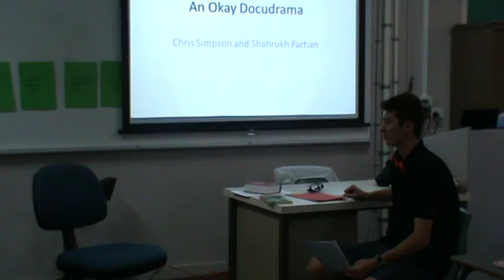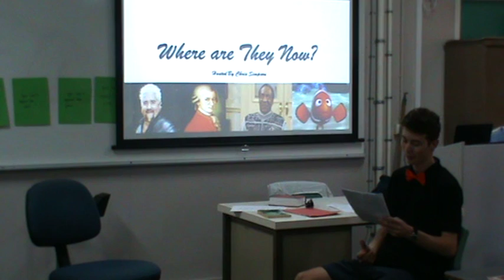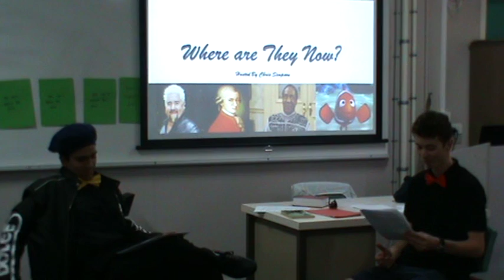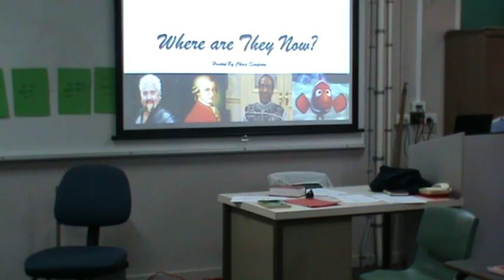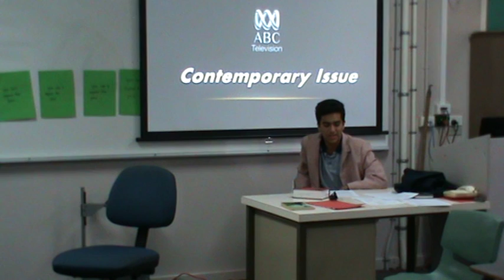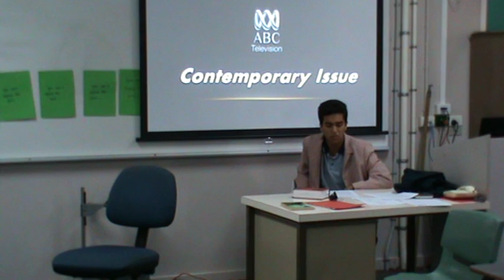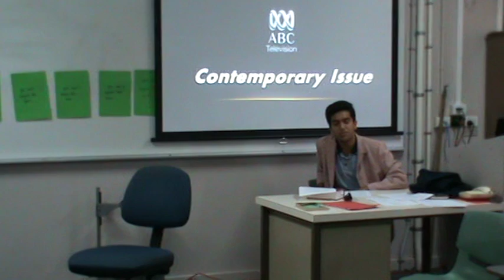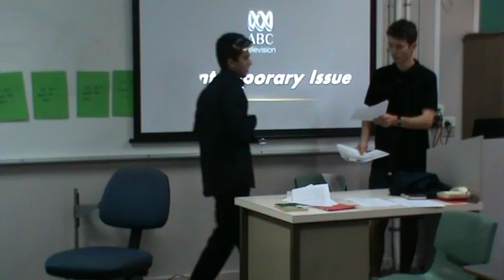English Docudrama (In the hood) (Gone wild) (Nearly died 2k15)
The year is 2015.  In an English classroom, the world of docudrama is about to be turned on its head.  Chris Simpson and Shahrukh Farhan lead the charge in this "incredibly mundane" and "Inside joke-filled" performance, where nothing is really accomplished and the assignment criteria isn't totally fulfilled.

Enjoy thrilling moments, such as when the Popular Pakistani loses his script, or when Chris "I did drama in grade 7" Simpson pretends a pencil is the best prop substitute for a microphone.

Marvel at the majestic natural classroom sounds, recorded in glorious sub par standard definition with a camcorder microphone.  If you listen closely, you might actually understand what is occurring.

Turn your 20/20 vision into chronic eye disease with the stunning low resolution imagery.  Recorded on a budget state school camcorder, the quality of the recording is almost as bad as the content of the performance.  It's almost as good as watching a 3D movie without the glasses.

Never fear though.  All is well for the two lads; somehow they got an A+ for this abomination of a 'serious production'. Although thinking about it it might've been the best of the worst.  Seriously though, some girl danced on a desk to Shania Twain's "Man!  I Feel Like a Woman" and managed to do just as well as these boys (I hear she's becoming a doctor now too.  Perhaps more of my time at school should have been devoted to the sweet movements of desk dancing.  Life is truly a tough cookie.)

Praise for this Grade 12 English Assignment:

"I disliked it, it was pretty boring"
"Why did I watch this?"
"A+"
"Damn, Shahrukh, how did we manage to do well in this assignment?"

Filmed on location in Room K5, Pimlico State High School.  The smell of moist carpet was truly endearing.